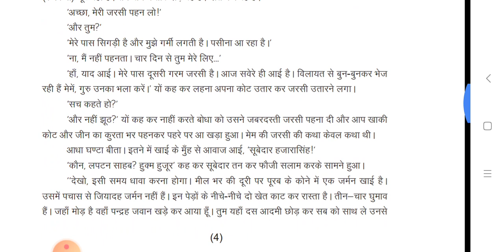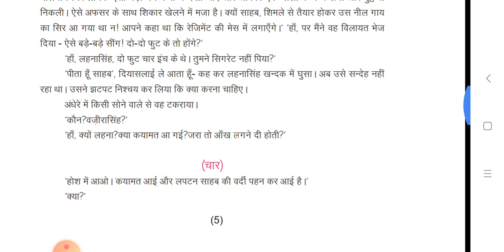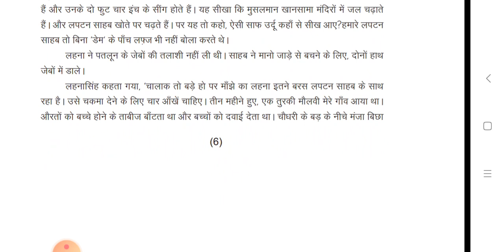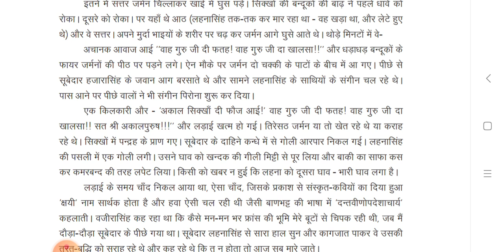23 October 2020(2)